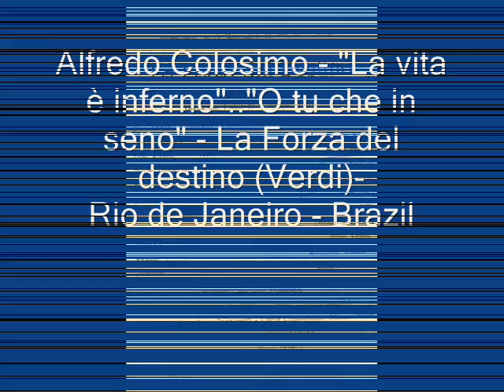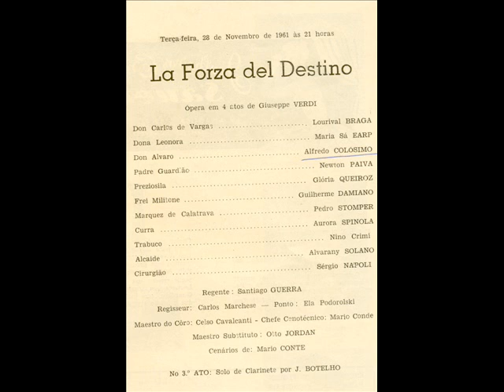Alfredo Colosimo - "La vita è inferno....O tu che in seno "- la Forza del destino (Verdi)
Alfredo Colosimo (as Alvaro) sings the recitative and aria of the 3rd. act of La forza del destino (Verdi),
"La vita è inferno all´ infelice.". "O tu che in seno all´angeli" - Live performance from Theatro Municipal of Rio de Janeiro on November 30, 1961 - Conductor: Santiago Guerra.